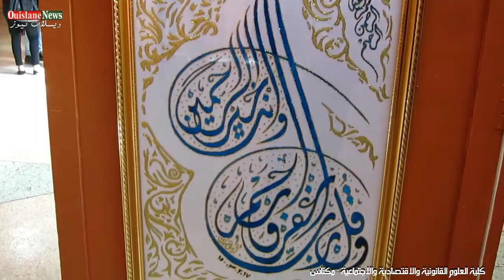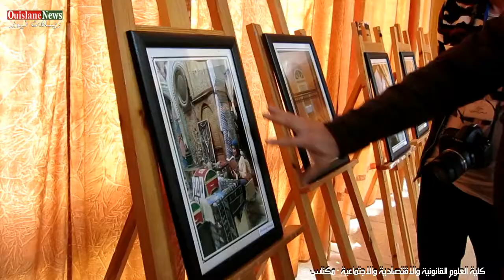الأسبوع الثقافي 2017 بكلية الحقوق بمكناس تحت شعار"المغرب في قلب إفريقيا"(ويسلان نيوز)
الأسبوع الثقافي 2017 بكلية الحقوق بمكناس تحت شعار"المغرب في قلب إفريقيا
بجامعة مولاي إسماعيل بتاريخ .
المرجع المقالة 704/2017
مونتاج / سمير اشار
متابعة /محمد صابر ( جريدة ويسلان نيوز)